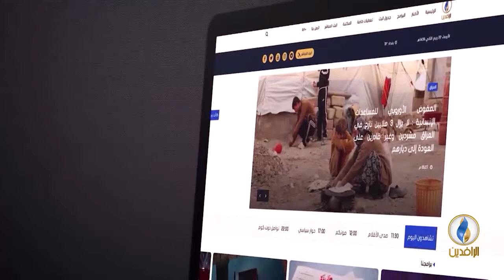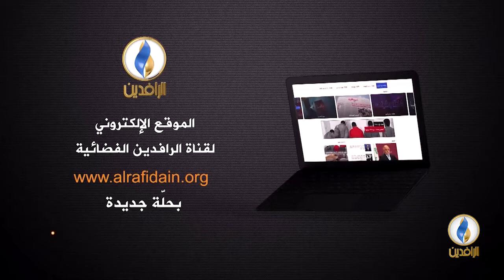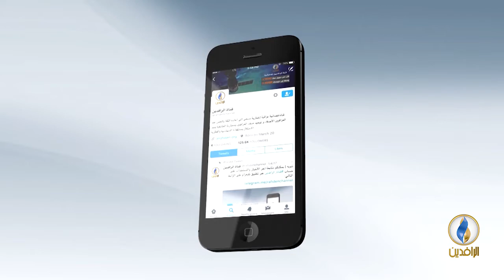طاولة_حوار | التشكيل الحكومي الجديد في العراق..تدوير للفاسدين وتجريب المجرب.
ضيوف الحلقة:
د. باهرة الشيخلي - كاتبة وباحثة سياسية

تقديم:
ماجد الجميلي